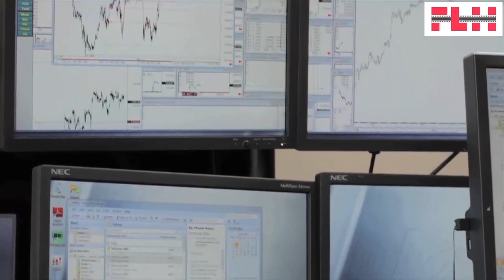David Murrin - Trailer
Watch full exclusive interview with David Murrin Fascinating intimate interviews with people that matter sharing their wisdom and experience. FLH is creating a library of new videos with the world's most admired thinkers. Compelling and entertaining, these videos are designed to feed your mind and change the way you think about the world.